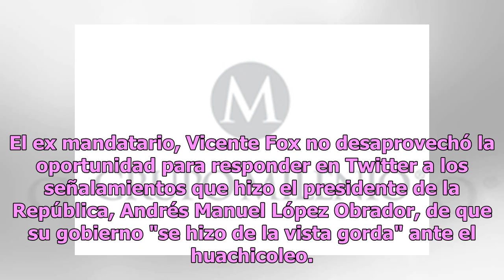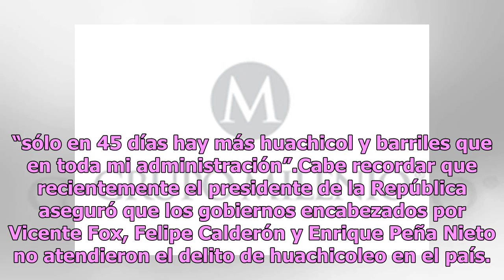Con un "cállate chachalaca" Fox responde a acusaciones de AMLO por huachicoleo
El ex mandatario, Vicente Fox no desaprovechó la oportunidad para responder en Twitter a los señalamientos que hizo el presidente de la República, Andrés Manuel López Obrador, de que su gobierno "se hizo de la vista gorda" ante el huachicoleo. Por lo que pidió a AMLO presentar pruebas de sus declara...